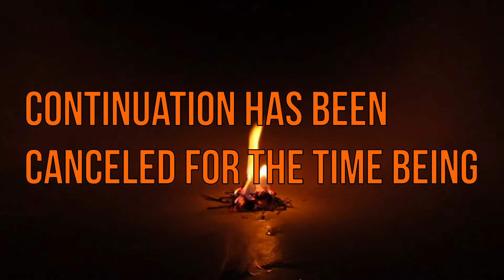Free Zone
This show has been canceled, I hope you enjoy this show,. Let us know what you think